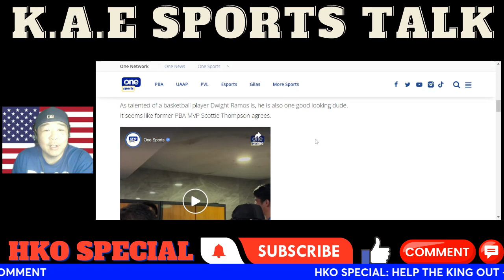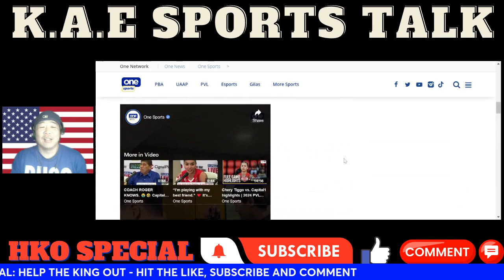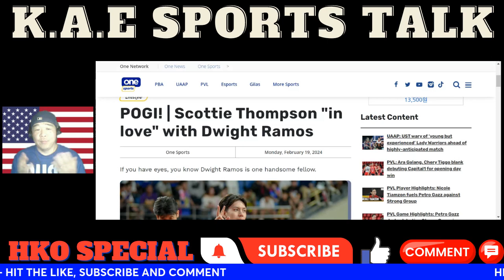Scottie Thompson Is Very Smitten With Dwight Ramos lol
scottie thompson
gilas pilipinas
dwight ramos
scottie thompson highlights
scottie thompson gilas highlights
dwight ramos gilas highlights
dwight ramos highlights
k.a.e sports talk
scottie thompson loves dwight ramos
dwight ramos japan
dwight ramos b league
scottie thompson basketball highlights
dwight ramos basketball highlights
gilas philippines
philippines basketball,
gilas philippines live
gilas live